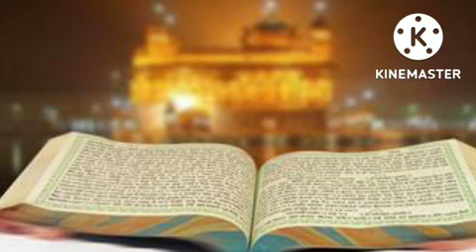Rehraas sahib Vyakhya Rehraas Sahib Meaning Dr Prabhpreet Singh Sant Singh Maskeen Ji Waheguru